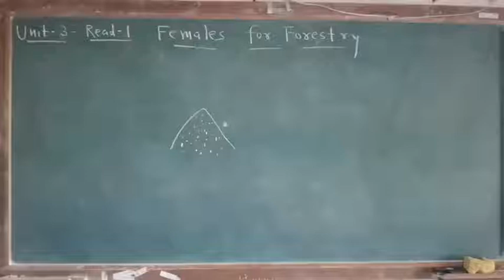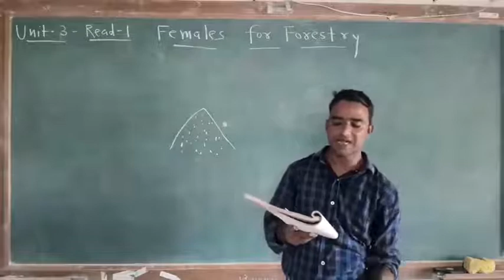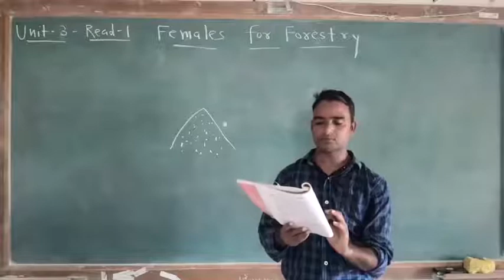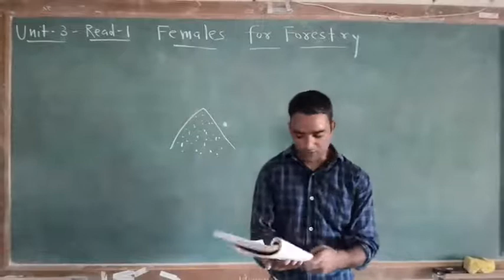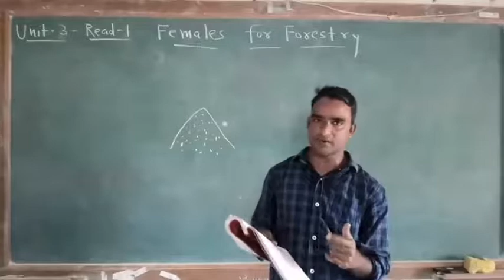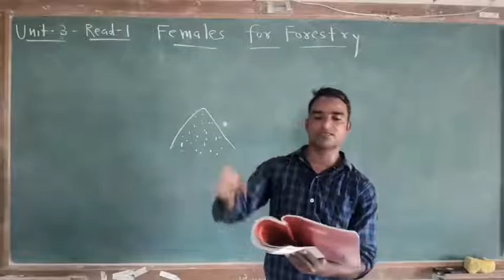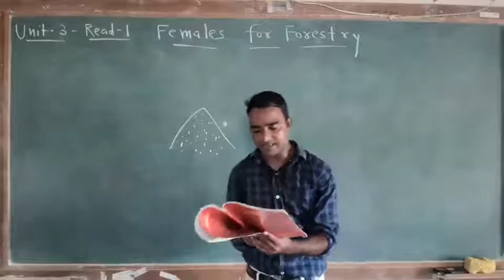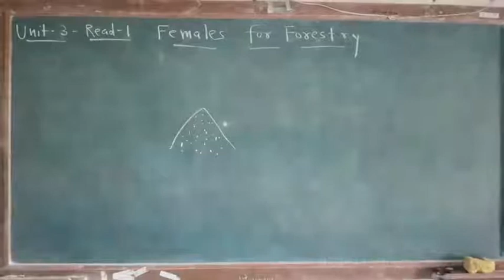Std 11 Unit 3 Read 1 Part 2